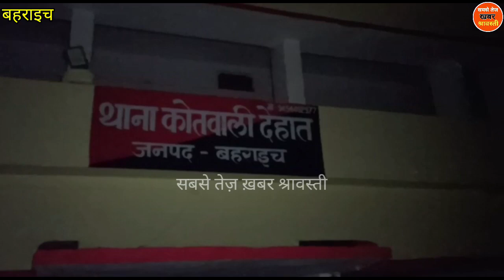30 हजार रिश्वत लेते स्वास्थ्य लिपिक को एंटीकरप्शन की टीम ने किया गिरफ़्तार